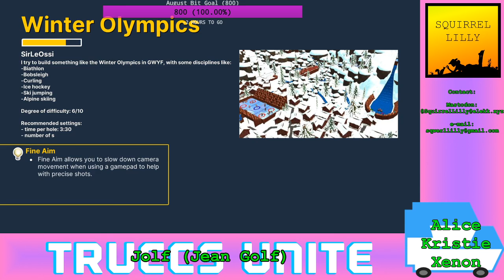THE TRUCK COMMUNITY | Golf With Your Friends: WWP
Alice, Kristie, and Xenon get together for some good old fashioned mini-golf, with bazookas, the way Worms God intended.